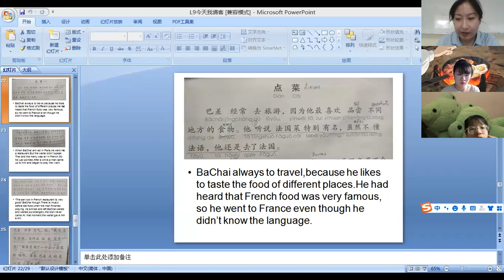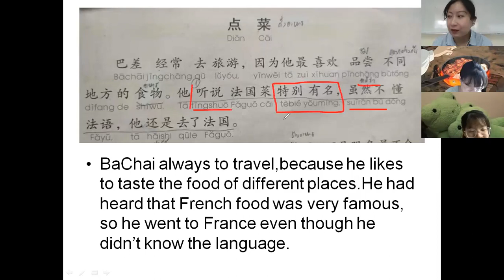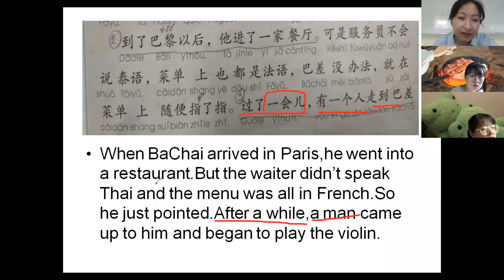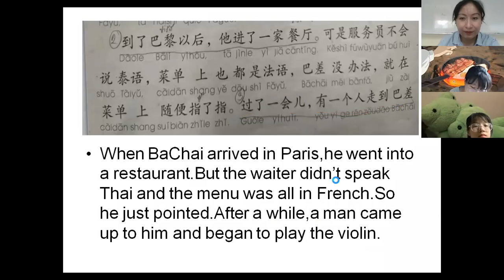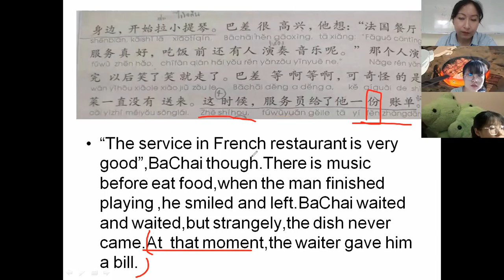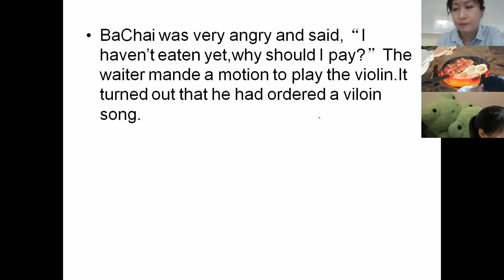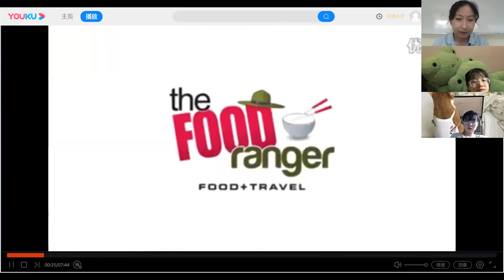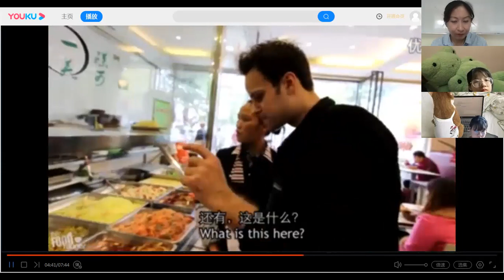G.11/2 Chinese Grammar